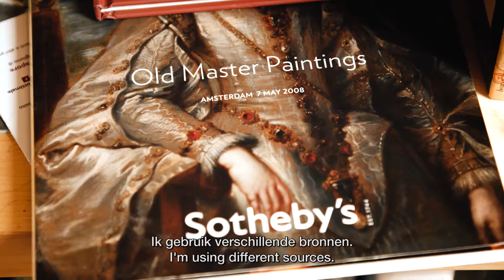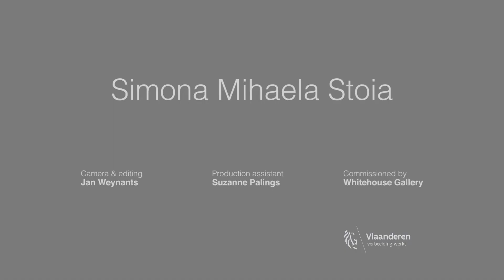Simona Mihaela Stoia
Simona Mihaela Stoia is an artist with Romanian roots who lives and works in Ottenburg, a rural village just above Wavre in Belgium. She talks about her inspiration and the way she deals with color and paint. This all leads to very special paintings.

Camera & editing: Jan Weynants
Production assistant: Suzanne Palings
Commissioned by Whitehouse Gallery Lovenjoel

The paintings of Simona Mihaela Stoia (° 1982) are characterized by a threefold application of the paint: in the thinly applied, sometimes atmospheric, here and there released background, in the modeling of volumes that evoke the image of body parts, animals or plants, and in the moments where the paintings become more abstract and finally become mere paint and paint strip.

Playing with these three approaches, she weaves and kneads paintings that are simultaneously sensual, mysterious, compact, open, complex and bold. Here too we encounter, thematically speaking, darkness and playfulness, here too we meet an artist who thinks visibly with paint and painting techniques.

The most specific thing about Stoias paintings, however, is something else, namely her ability to create paintings that take place in completely different color registers. Her paintings often have a dominant color sphere (e.g. emerald, carmine, yellow or pink) that on a closer look breaks up into countless harmonious colors that are not different values ​​of the same tone, but individually touched, autonomous tones, which she can 'see' beforehand .

Hans Theys, 2020